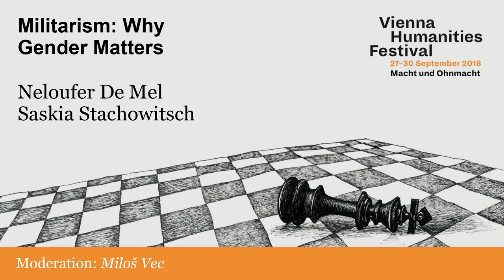Neloufer De Mel, Saskia Stachowitsch: Militarism - Why Gender Matters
30 September 2018
Neloufer De Mel, Saskia Stachowitsch in converstation with Miloš Vec

Saskia Stachowitsch, Director of Austria’s Institute for International Affairs, and ­ Neloufer De Mel, a Professor at Sri Lanka’s University of Colombo and IWM Visiting Fellow (at the time of the event), are among the leadings experts on the far-reaching connections between gender ideologies and military practice. Working across various national contexts, they explore culturally grounded conceptions of security, probe armies’ responses to feminist challenges, and investigate debates about women as combatants. In a conversation with IWM Permanent Fellow Miloš Vec, they give a rich account of the ways military power is produced and reproduced in the 21st century.